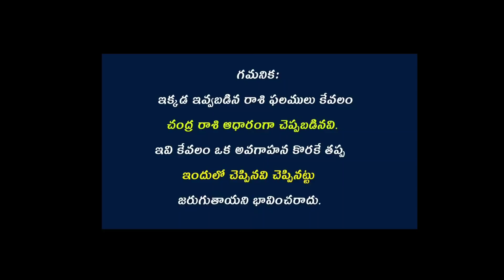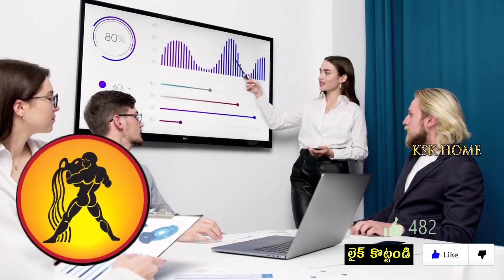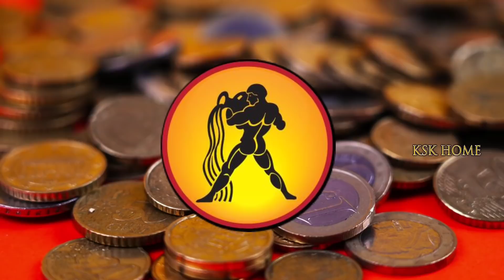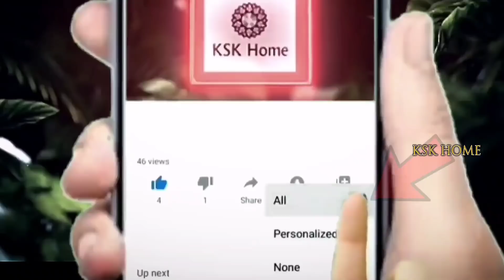ఎవరు ఔనన్నా కాదన్నా అక్టోబర్ నెలలో కుంభరాశి వారికి జరగబోయేది ఇదే|aquarius#kskhome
ఎవరు ఔనన్నా కాదన్నా అక్టోబర్ నెలలో కుంభరాశి వారికి జరగబోయేది ఇదే || |aquarius 2021 | Kumbha Rashi 2021#kskhome